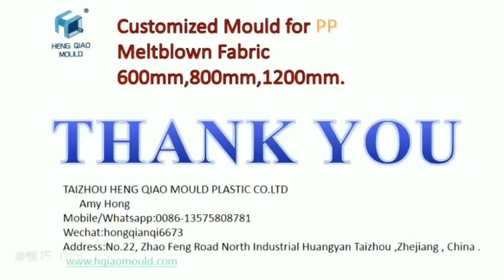Extrusion Die For PP meltblown non-woven fabric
HENG QIAO MOULD. You can get the complete lines form Expert team. The Mould enable you to produce PP meltblown non-woven fabrics Ecnomically， reliably and sustainably .